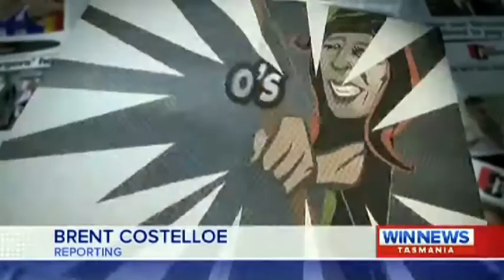Caro's Arrow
Leading AFL Journalist Caroline Wilson has questioned the AFL's decision to appoint Robert Auld as Tasmania's new CEO. Brent Costelloe filed this story for WIN News.